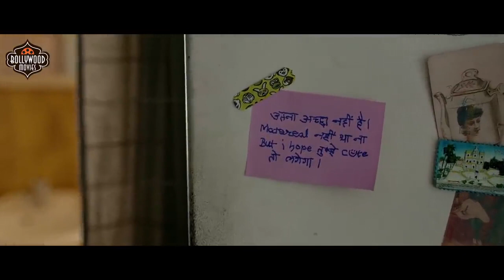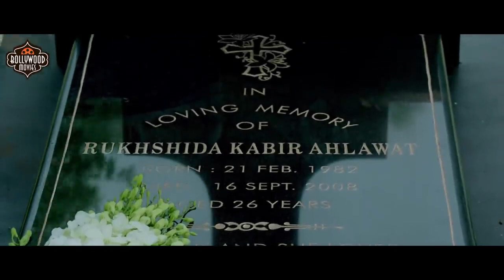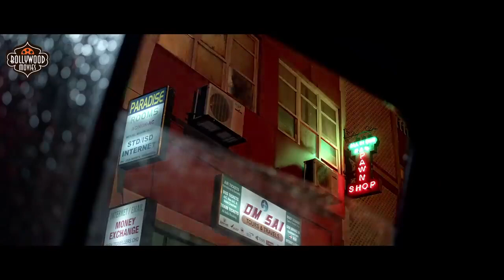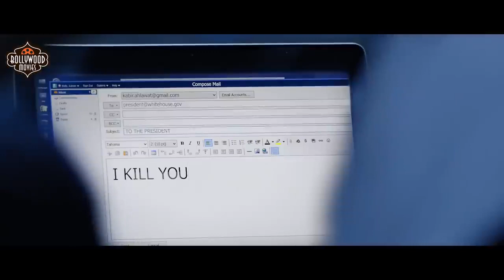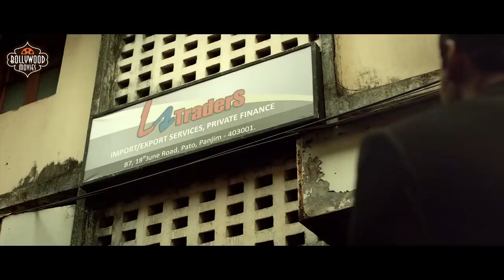Rocky Handsome | John Abraham | Nathalia Kaur | Latest Hindi Superhit Action Hd Movie 2021